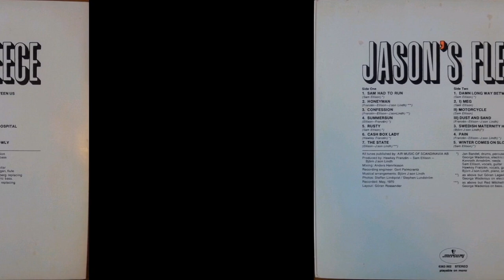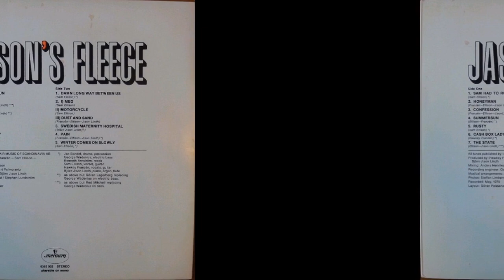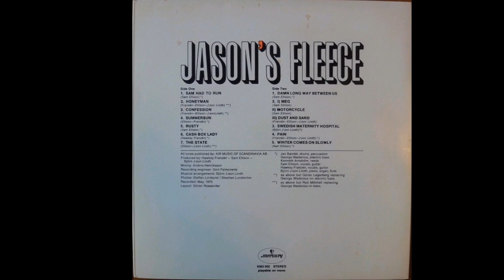Jason's Fleece - Cash Box Lady ( 1970 )